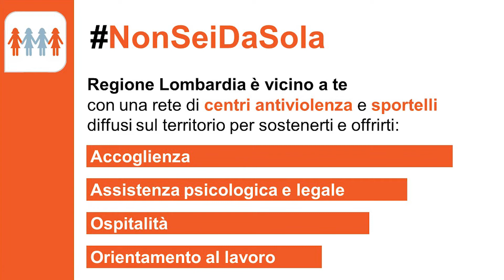NON SEI DA SOLA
Silvia Piani - Assessore Politiche per la famiglia, Genitorialità e Pari opportunità di Regione Lombardia.

La violenza contro le donne colpisce la comunità intera ed è un problema socio-culturale da affrontare attraverso la prevenzione e il contrasto del fenomeno e la tutela delle vittime.